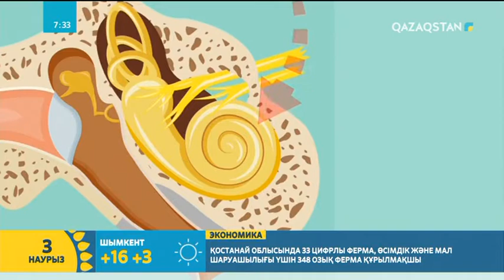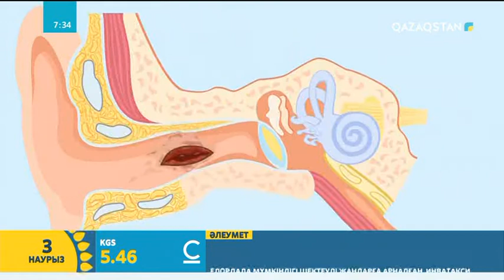Медицина: Ерлердің әйелдерге қарағанда есту қабілеті төмен